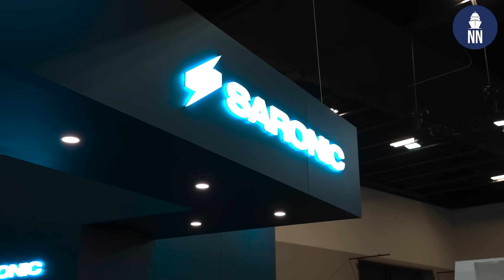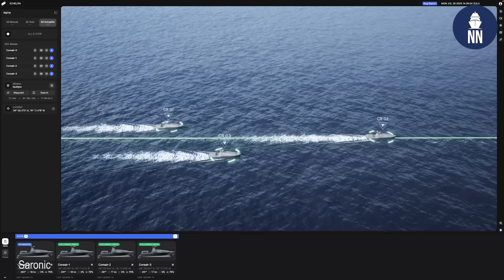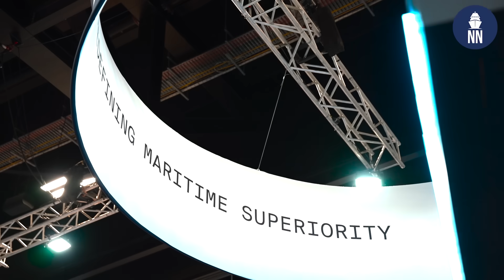Saronic at Indo Pacific 2025: Australia, Corsair and Marauder ASV, Port Alpha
Matthew Tracey, Vice President, International, discusses Saronic Technologies' presence in Australia, the company's rapid growth, Corsair and Marauder Autonomous Surface Vessels (ASV) and Port Alpha next generation shipyard.

Saronic is building cutting-edge unmanned surface vehicles that enable maritime security and domain awareness by combining best-in-class hardware, software and artificial intelligence into one scalable, fully integrated platform.

Earlier this year, Saronic acquired the Franklin shipyard — formerly operated by Gulf Craft — as the central hub for prototyping and rapidly producing Marauder and larger ASV at scale.

In addition, Saronic is building Port Alpha – a next-generation shipyard capable of delivering new classes of medium and large autonomous ships at unprecedented speed and scale. Saronic plans to invest billions to expand critical American shipbuilding infrastructure to meet the extraordinary needs of the moment.